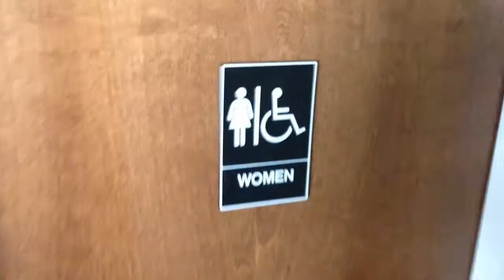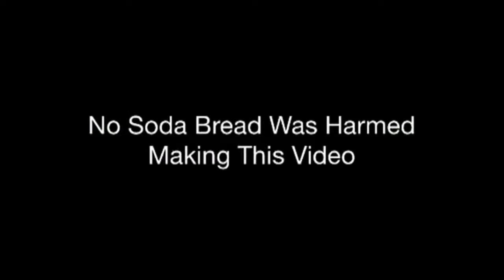St. Patrick's Day Fun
St. Patrick's Day Fun with Shawn & Sue